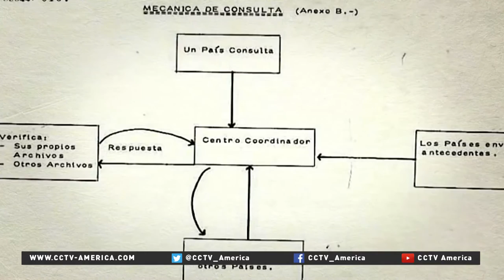Peter Kornbluh on Operation Condor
CCTV America's Mike Walter spoke to Peter Kornbluh. He is the author of "The Pinochet File: A Declassified Dossier on Atrocity and Accountability".